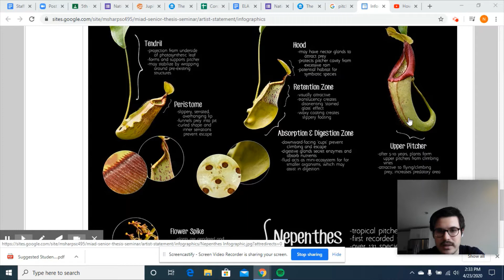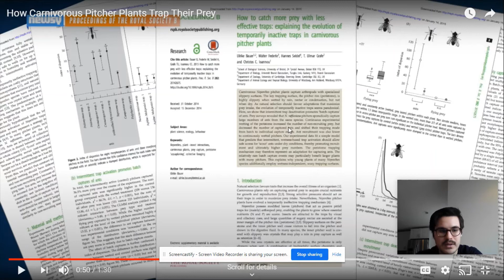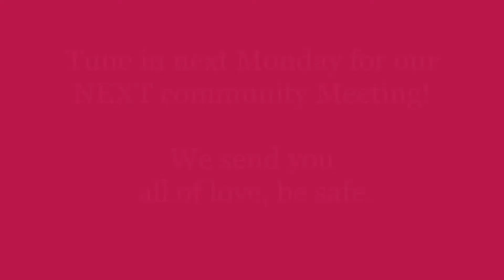Lower School Community Meeting 4/27/20